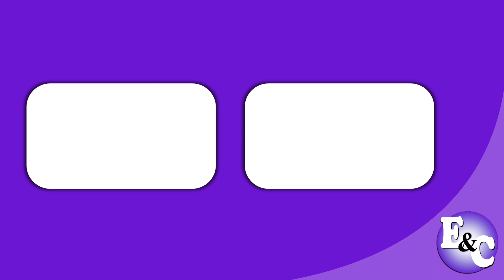MIFARMA 'Cigüeña' (Perú 2021)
Comercial de Mifarma: Mifarma quiere acompañarte en todas las etapas de tu vida.
Mifarma te quiere ver bien.